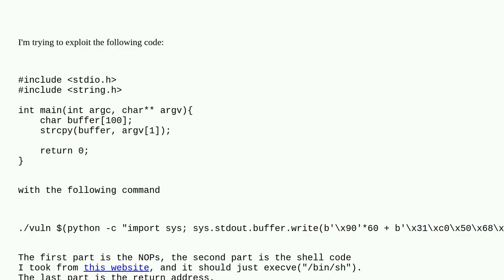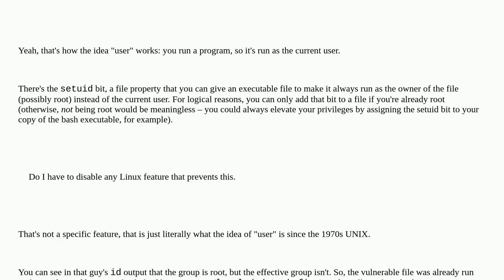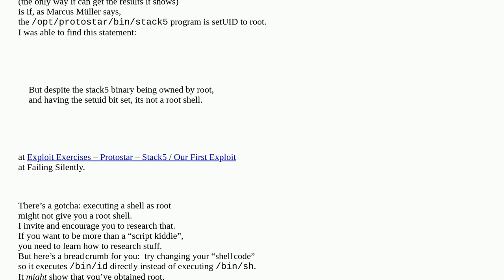Unix: Run shellcode as root in a buffer overflow attack?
Run shellcode as root in a buffer overflow attack?

A special thanks goes out to the community

  python shell-script security root privileges